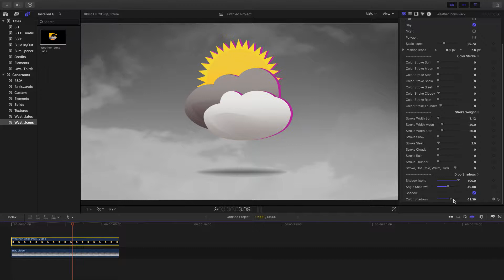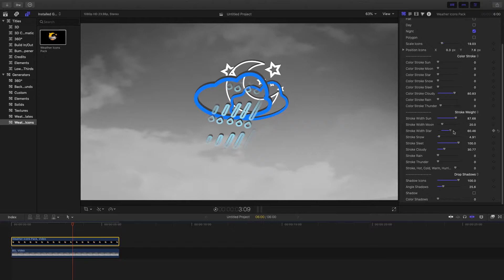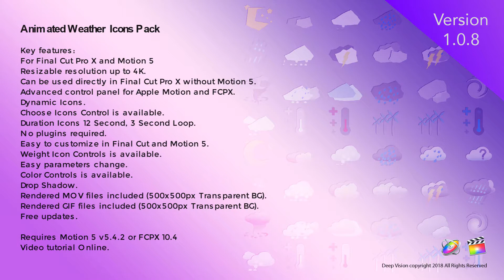Animated Weather Icons Pack Without Forecast Templates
Very cool and smooth Final Cut Pro And Motion Project Animated weather Dynamic icons loops. You can easily Customizable any icon you wish to change for day, night Color, Outline, Polygon, with a Customizable outline color. You can also modify it to any desired look and feel.

More style variations available for each icon so that totally 282+ Icons!

Key features:
For Final Cut Pro X and Motion.
Can be used directly in Final Cut Pro X without Motion.
Advanced control panel for Apple Motion and FCPX.
Dynamic Icons.
Choose Icons Control is available.
Duration Icons 12 Second, 3 Second Loop.
No plugins required.
Easy to customize in Final Cut and Motion.
Weight Icon Controls is available.
Easy parameters change.
Color Controls is available.
Drop Shadow.
Rendered MOV files included (500x500px Transparent BG).
Rendered GIF files included (500x500px Transparent BG).
Free updates.

Requires Motion 5.4.1 or FCPX 10.4
Video tutorial Online.